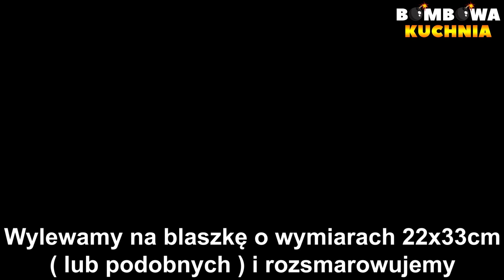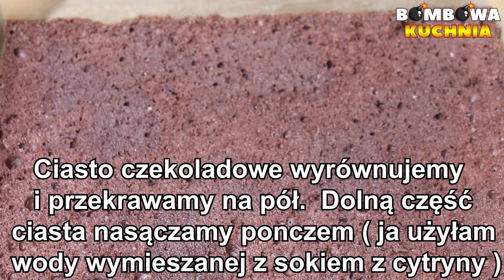PYSZNE KOKOSOWE CIASTO Z CAPPUCCINO - PRZEPIS KROK PO KROKU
✅📝PRZEPIS:

SKŁADNIKI NA CIASTO KAKAOWE:

8 białek
szczypta soli
3/4 szklanki cukru
8 żółtek
1 szklanka przesianej mąki pszennej
1 kopiasta łyżeczka proszku do pieczenia
3 łyżki przesianego kakao

WYKONANIE:

Białka ubijamy ze szyczptą soli, stopniowo dodajemy cukier oraz żółtka.

Do osobnej miski dodajemy przesianą mąkę, proszek do pieczenia, przesiane kakao i mieszamy.

Wylewamy na blaszkę o wymiarach 22x33cm ( lub podobnych ) i rozsmarowujemy.

SKŁADNIKI NA BUDYŃ:

5 żółtek
1 budyń śmietankowy
3 pełne łyżki mąki pszennej
1/2 szklanki cukru
1 cukier wanilinowy
3 szklanki mleka
300g miękkiego masła

DODATKOWE SKŁADNIKI:

5 łyżek śmietankowego cappuccino

WYKONANIE:

Do garnka dodajemy żółtka, budyń, mąkę, cukier, cukier wanilinowy, mleko i mieszamy.

Odkładamy 3 pełne łyżki masy budyniowej.

Do większej części masy dodajemy cappuccino i miksujemy.

SKŁADNIKI NA CIASTO KOKOSOWE:

5 białek
szczypta soli
3/4 szklanki cukru
200g wiórek kokosowych
1 łyżeczka proszku do pieczenia

WYKONANIE:

Białka ubijamy ze szczyptą soli, stopniowo dodajemy cukier, wiórki kokosowe, proszek do pieczenia i dokładnie mieszamy.
Wykładamy na blaszkę o wymiarach 22x33cm ( lub podobnych ) i rozsmarowujemy.

DODATKOWE SKŁADNIKI:

Dowolona ilosć uprażonych na suchej patelni ( wystudzonych ) wiórek kokosowych - do posypania góry ciasta

PRZEŁOŻENIE CIASTA:

Ciasto czekoladowe wyrównujemy i przekrawamy na pół.
Dolną część ciasta nasączamy ponczem ( ja użyłam wody wymieszanej z sokiem z cytryny ).
Wykładamy 1/2 masy z cappuccino.
Kładziemy ciasto kokosowe.
Wykładamy drugą część masy z cappuccino.
Kłdziemy drugą część ciasta kakaowego.
Ponownie nasączamy dowolną ilością ponczu.
Wykładamy wcześniej odłożoną masę i rozsmarowujemy.
Posypujemy dowolną ilością uprażonych na suchej patelni ( wystudzonych ) wiórek kokosowych.